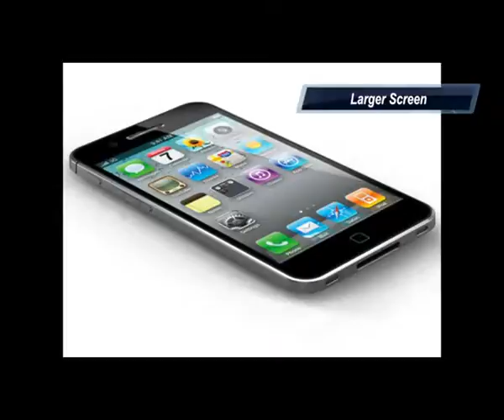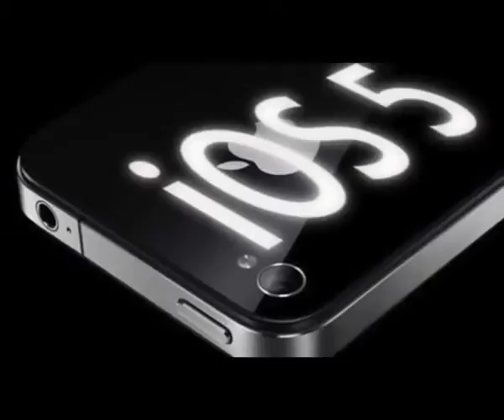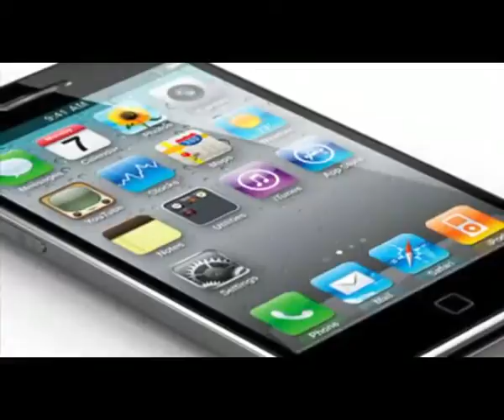Get an iPhone 5 now - iphone 5 specs - iphone 5 review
Try the all new iphone 5 specs and see that its second to none. It is the iphone 5 4g with better signal. No matter the iphone 5 release date it is always in style. Many people like the iphone 5 white, but I perfer black. It is top of the line for iphone 5 camera. This has been my short iphone 5 review. Enjoy!